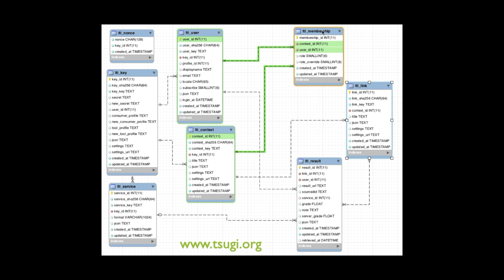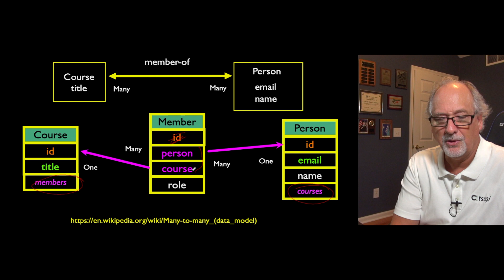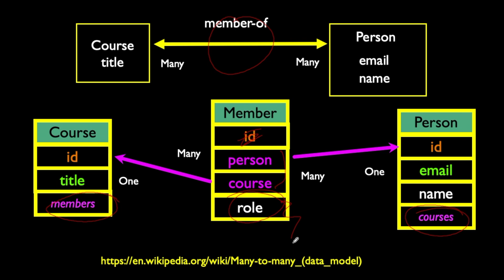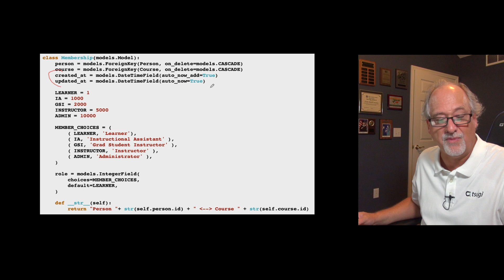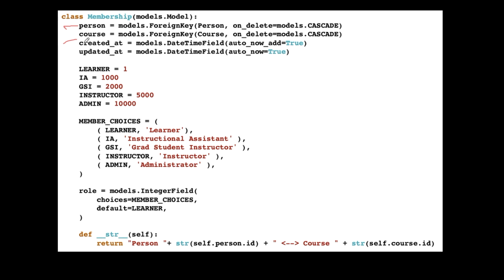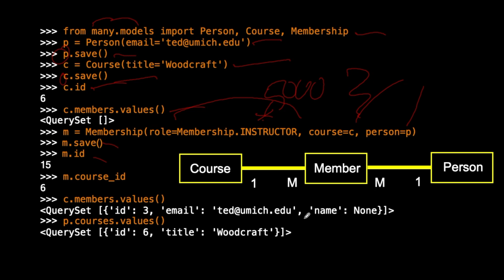Many-To-Many Data Models for Courses and Membership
- Django for Everybody - Using Python and Django to build web sites

DJ 04 Many 03 Course